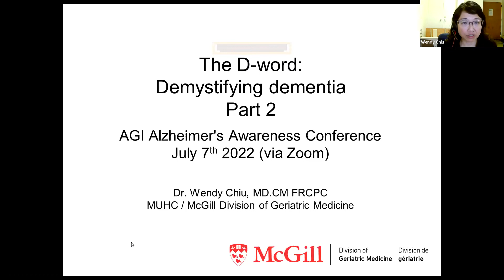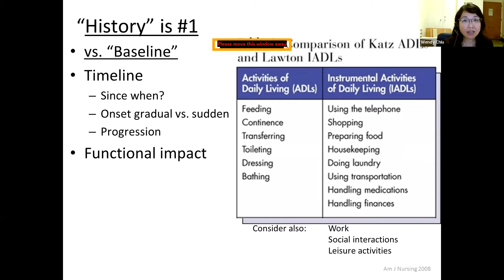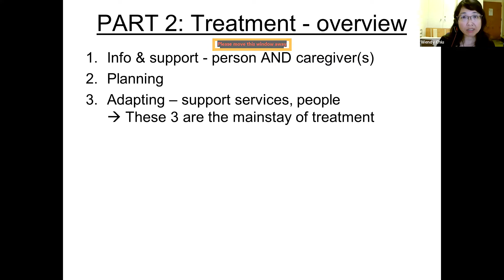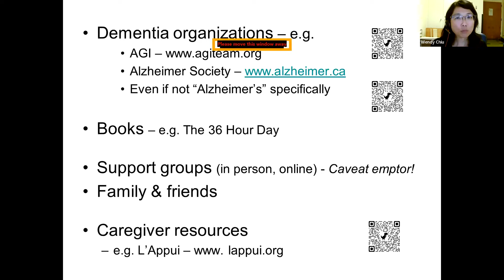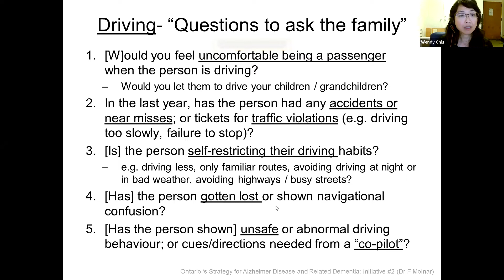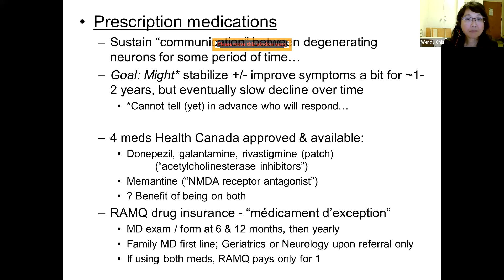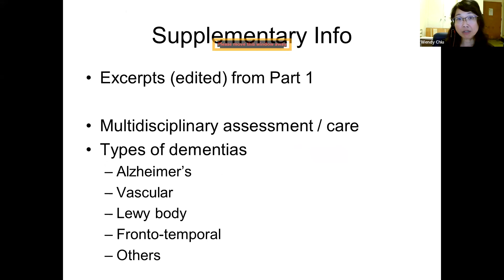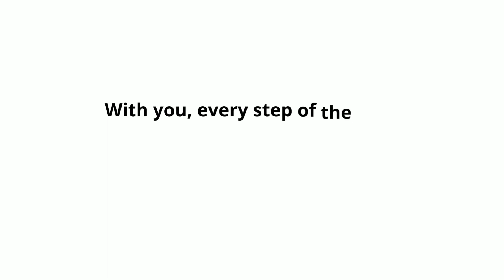The D-Word: Demystifying Dementia, Part 2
Presented by: Dr. Wendy Chiu
In this follow-up talk to the teleconference on Jan. 12th 2022 which described what is "dementia" and how it is diagnosed, after a brief recap of Part 1, Part 2 will address symptoms, treatments and some planning issues to consider.